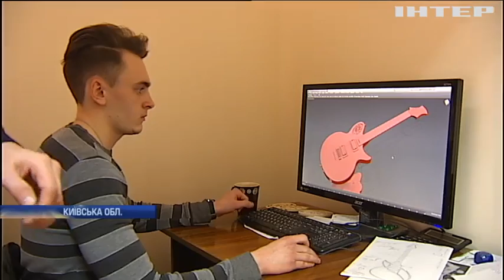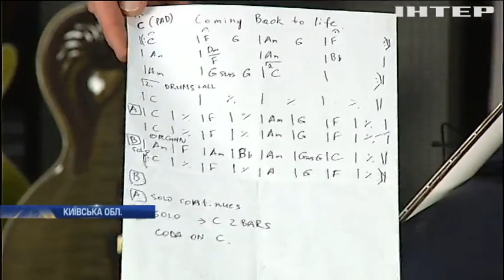Найвідоміші світові музиканти грають на українських гітарах